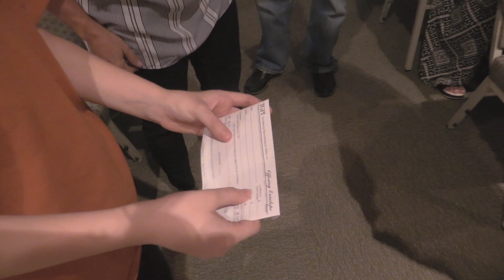Eyesight Healed, Yay Jesus!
We went down to Luisiana to minister and many people were healed of eyesight. Here, this boy just recieved prayer and is reading what he couldn't read before without his glasses. Yay Jesus!